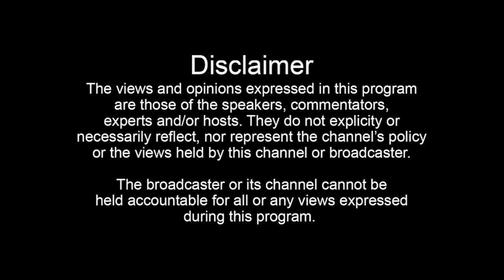D.A. (Blac Monks): Funny Story About Freaknik With Big Mike & Bun B, Smoking Wet For The First Time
Join the Donnie Houston TV membership for exclusive content:
D.A. formally of the Blac Monks tells Donnie Houston a hilarious story about  the time he went to Freaknik in Atlanta with Big Mike and Bun B and his first experience smoking wet.